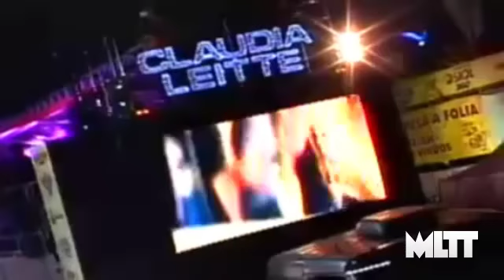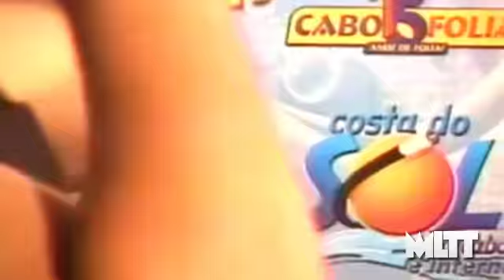Claudia Leitte - Cabo Folia 2013 - MISSLEITTE.COM